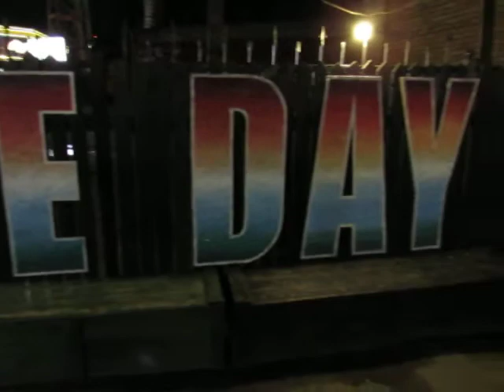Papin Garage Bar, Yaroslavl (Golden Ring City), Russia